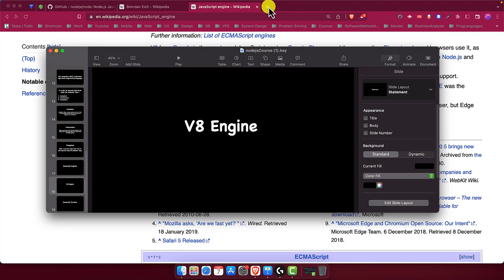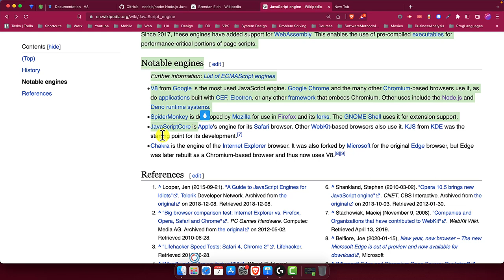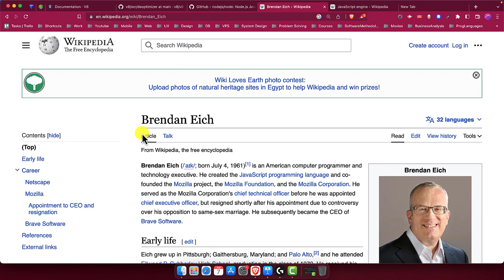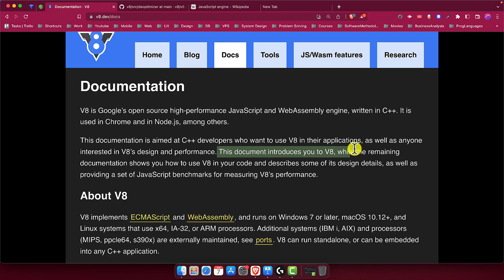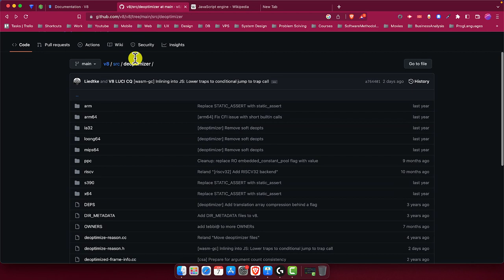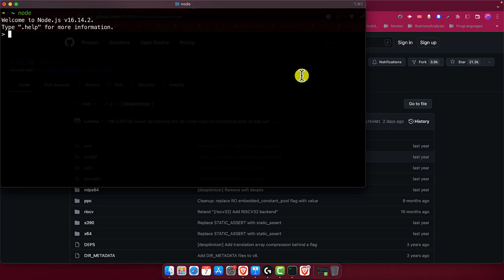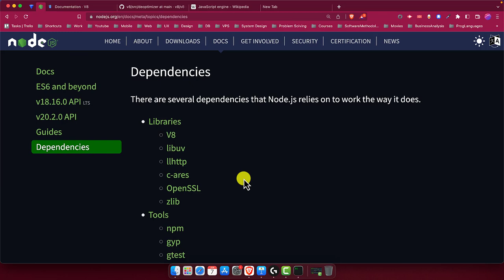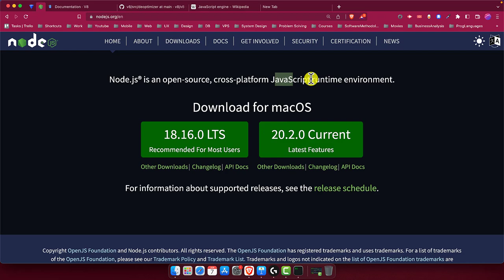8) What is V8 Javascript Engine ( بالعربي )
لينك الاكاديمية

كورس النود بالكامل علي الاكاديمية
NodeJS - Build a Full E-Commerce RESTful APIs (بالعربي)

كورس الرياكت بالكامل علي الاكاديمية
ReactJs-Build Full E-Commerce From Scratch Redux (بالعربي)